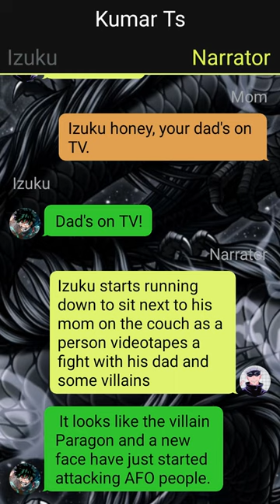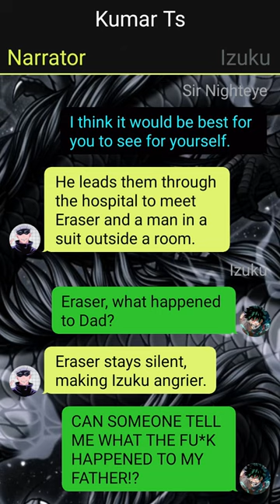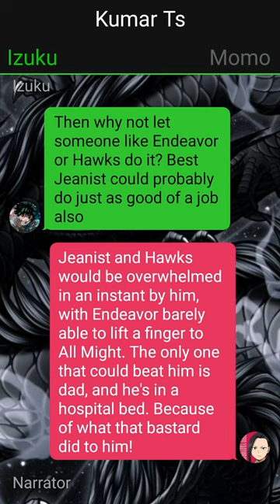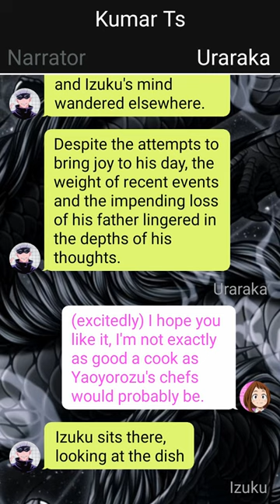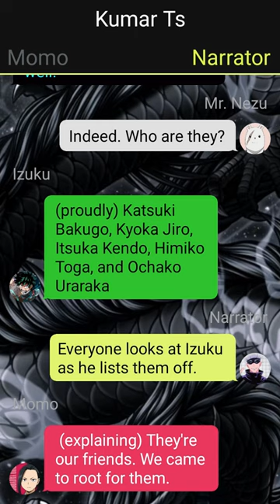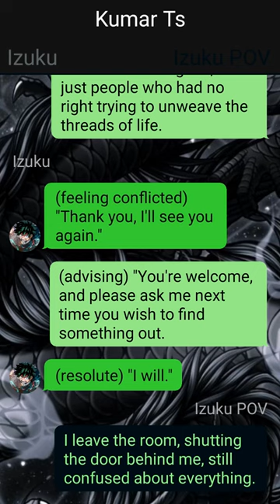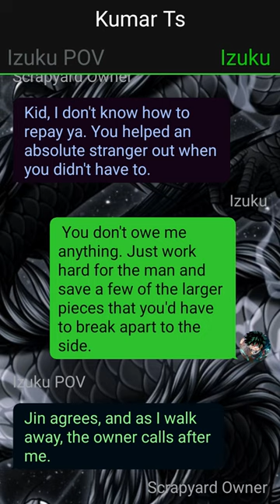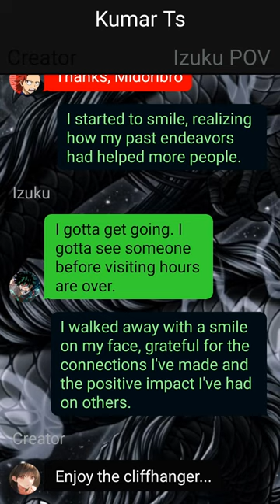Unknown Quirk Deku X ??? //Already The Strongest?// Pt~1 // Izuku X ??? // Deku Texting Story